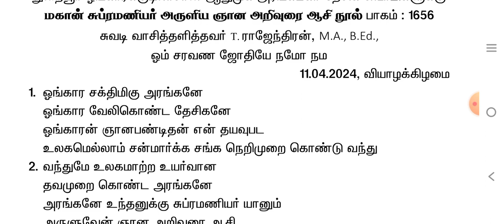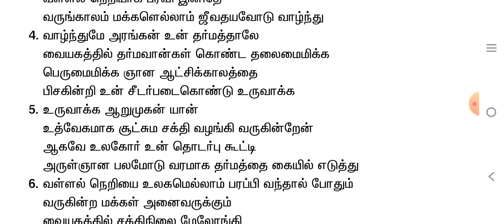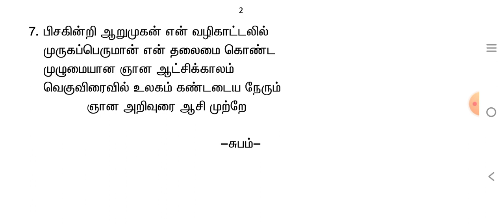மகான் சுப்பிரமணியர் அருளிய ஞான அறிவுரை ஆசி நூல் பாகம் 1656